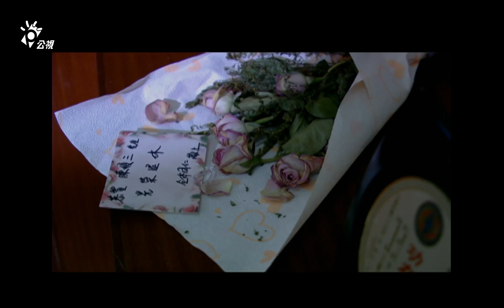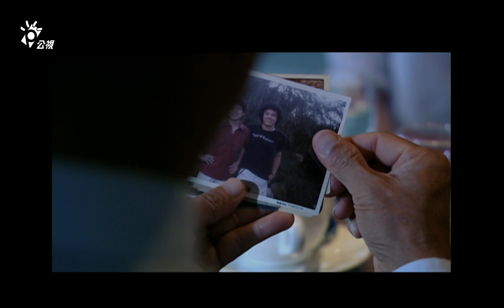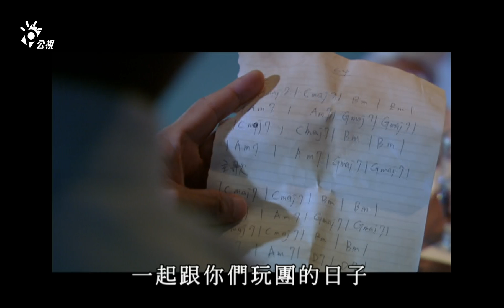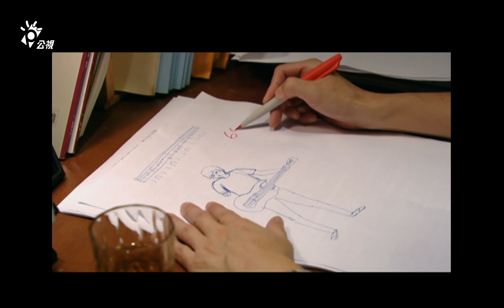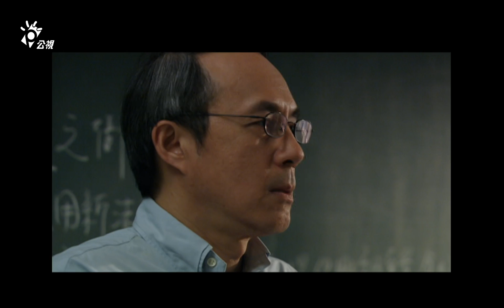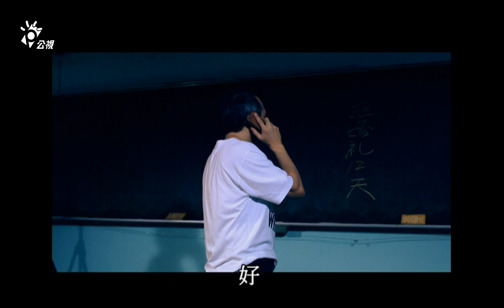【不死搖滾夢 】吳楚楚 陶傳正 張桂明 | 2009年 | 公視人生劇展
公視經典人生劇展: 2009作品

阿三、阿唬、老周、老劉年輕時是同一個樂團的成員。年輕時對音樂、搖滾精神的熱情，彷彿被出社會後的工作壓力洪流沖散，彼此也失去了聯繫，各自過了大半輩子。自郵差一職退休的阿三，始終無法習慣這樣的生活。即便家庭生活美滿，然喪失生活重心的他總想著還能做點什麼，直到一封訃文改變了這一切。

製作人  王傳仁
導演  邱皓洲
編劇 陳依孝
演員